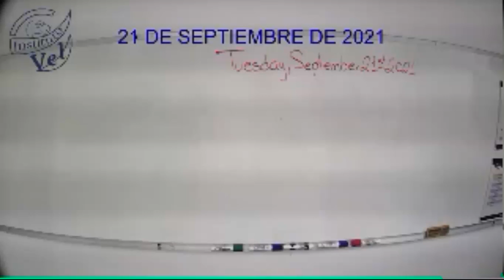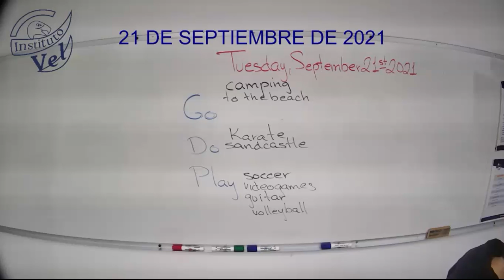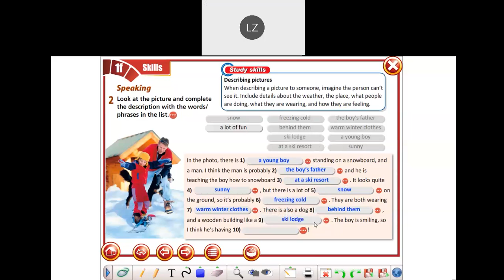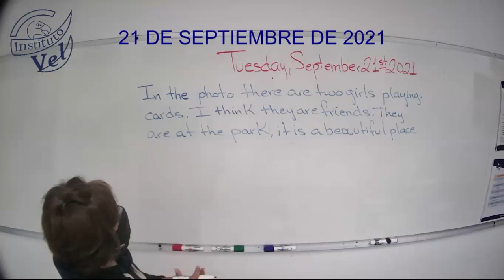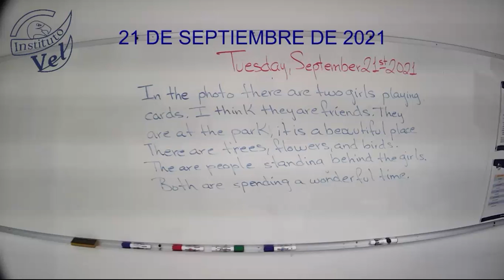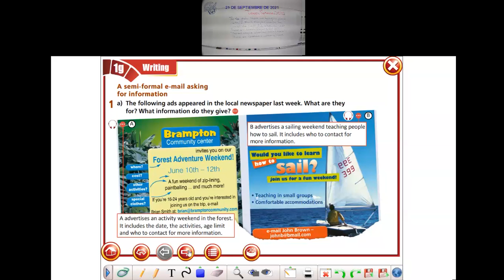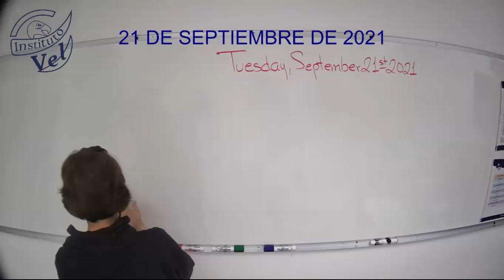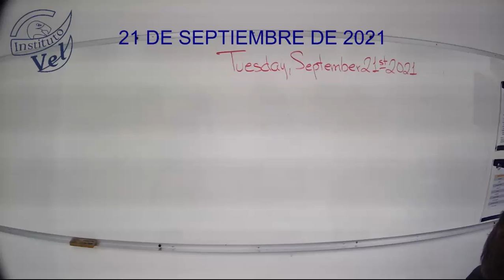5°A Inglés avanzado 2021 09 21 09 20 47